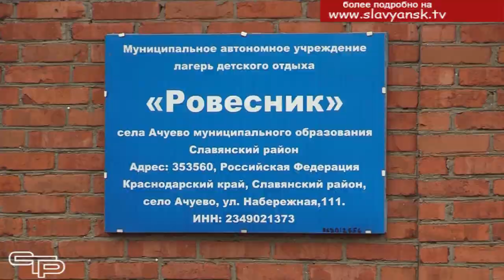Военно-полевые сборы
Защита нашей Родины – это священная обязанность для настоящего мужчины. И потому славянские старшеклассники активно участвуют в учебных сборах, во время которых они проходят первые ступени  настоящей школы возмужания